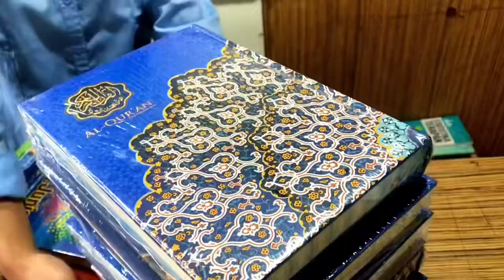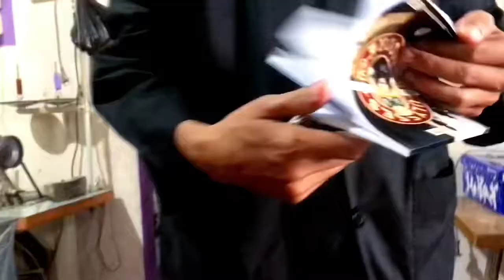REDAKO : SEDEKAH ALQURAN DAN SINYONDOL DAN THABENIA